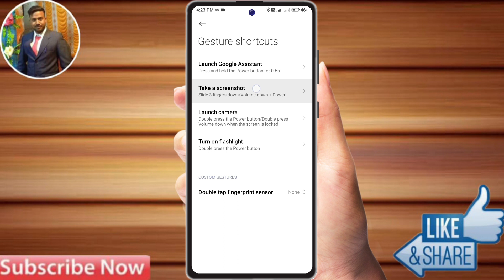redmi note 13 pro plus screenshot setting, redmi note 13 pro plus me screenshot kaise le, redmi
redmi note 13 pro plus screenshot setting, redmi note 13 pro plus me screenshot kaise le, redmi note 13 pro plus screenshot lena sikhe